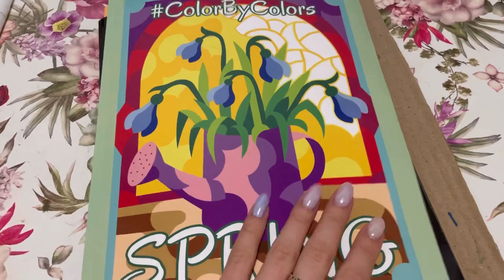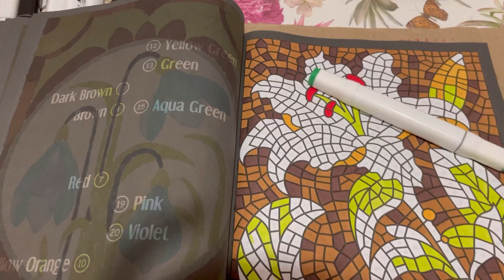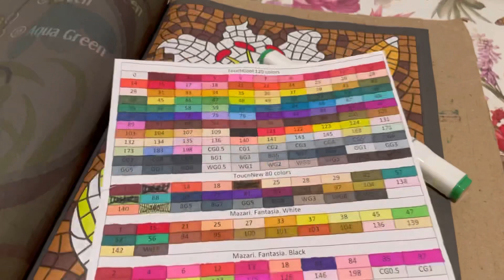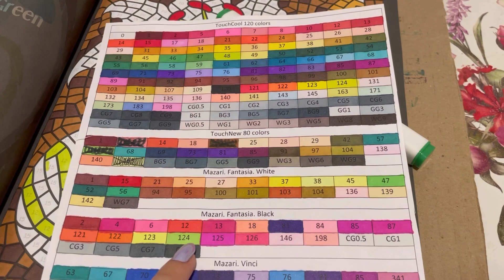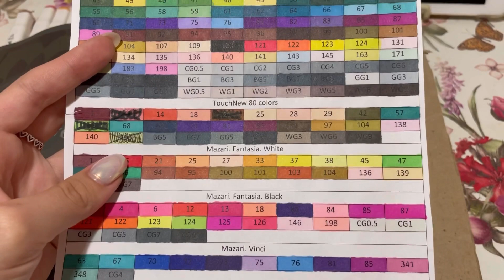ХОББИ ВЛОГ #44// Много болтаю об аква-маркерах, заканчивании раскрасок и маркировка фломастеров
Название:  violetta_and_coloringbooks

Название: _fioletta_vaya

Название: violetta_top_girl